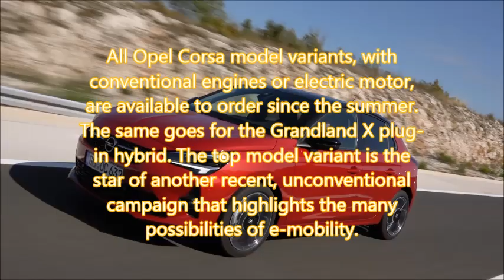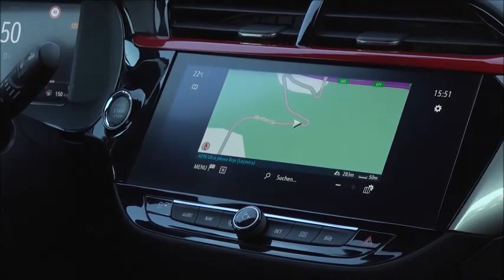2020 Opel Corsa Red Hatchback drives and exterior interior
All Opel Corsa model variants, with conventional engines or electric motor, are available to order since the summer. The same goes for the Grandland X plug-in hybrid. The top model variant is the star of another recent, unconventional campaign that highlights the many possibilities of e-mobility.

The Corsa-e and the all-wheel drive Grandland X Hybrid4 (fuel consumption WLTP3: 1.4-1.3 l/100 km, 32-29 g/km CO2; NEDC4: 1.6-1.5 l/100 km, 36-34 g/km CO2; weighted, combined) get the Opel electrification offensive underway. All Opel models will be electrified by 2024. Electrified light commercial vehicles will be especially important for the “last mile” in urban areas. The Vivaro-e van will appear in the course of next year. Electrified versions of the Opel Combo Life, Combo Cargo and Zafira Life will follow in 2021.